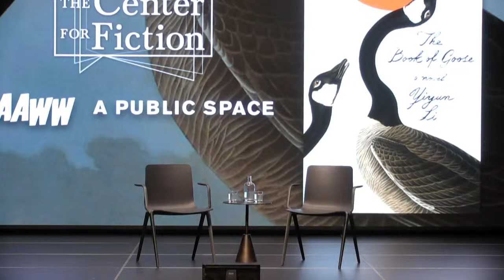The Center for Fiction Presents: Yiyun Li on The Book of Goose with Rivka Galchen